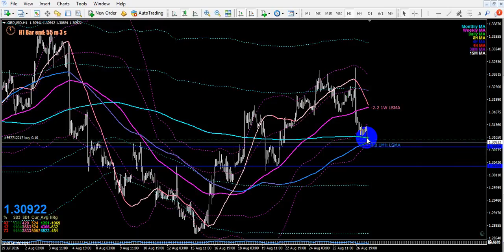Analisa Pair GBPUSD, Senin 29 Agustus 2016 - 15.00 WIB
Analisa Forex Harian Pair GBP/USD